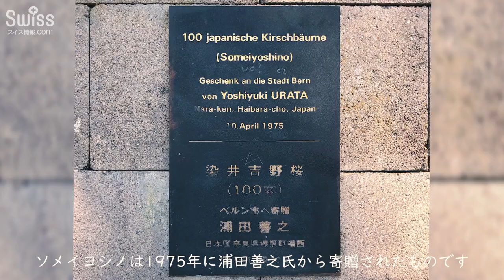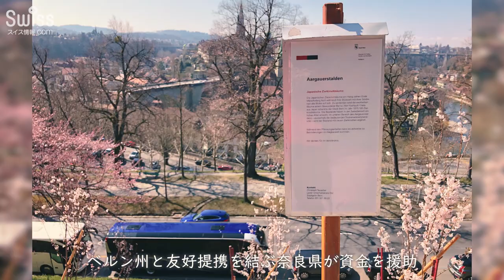2019年スイスでお花見！ベルンの絶景・ソメイヨシノ、バラ公園【スイス情報.com】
スイス国内でソメイヨシノを観られる人気の穴場スポットをご存じですか？

首都ベルン（Bern）の小高い丘にあるバラ公園（Rosengarten）には日本人によって寄贈されたソメイヨシノがあり、春先になると桜の名所として多くの人を魅了しています。
撮影日はまさに見頃で美しい夕日とともに観賞することができました。
今年植樹された苗木にも可愛らしい花が咲いていましたよ。

植樹についての詳細はこちら↓でご紹介しています。

3歳から高校までのボーディングスクール（寄宿学校）サポート